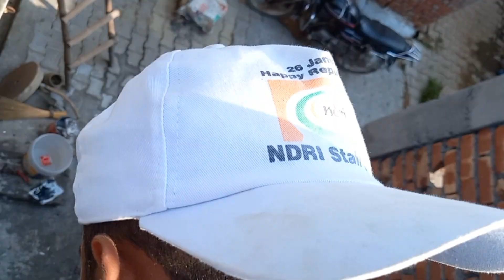VLOG 41th || FULL ENJOY रिंकू की शादी 🥳🤑 || day2 || APNA TIME AAYEGA VLOG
VLOG 41th || FULL ENJOY रिंकू की शादी 🥳🤑 || DAY-2 || APNA TIME AAYEGA VLOG

apna Time Aayega vlog?
apna Time Aayega channel?
1st vlog?
viral vlogs?
viral video?
dailyvlogs?
dailyvlogging?
dailyvlogs video?
daily video?
1st time youtube video?
sourav joshi vlogs?
karnal vlog?
kalampura vlogs?
street food karnal?
karnal street food?
food vlogs?
family vlog?
family video?
family vlogging?
family vlogers?
family family?
घर ka vlog?
1st vlog?
viral vlogs?
viral video?
dailyvlogs?
dailyvlogging?
dailyvlogs video?
daily video?
1st time youtube video?
sourav joshi vlogs?
karnal vlog?
kalampura vlogs?
street food karnal?
karnal street food?
food vlogs?
family vlog?
family video?
family vlogging?
family vlogers?
family family?
घर ka vlog?
ghar ka vlog?
rinku ki shadi?
rinku wedding vlogs?